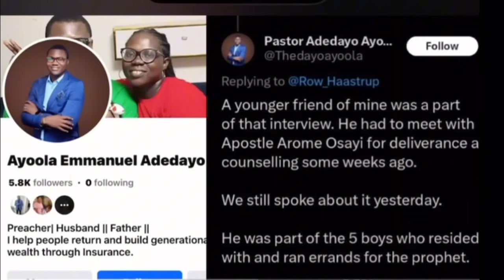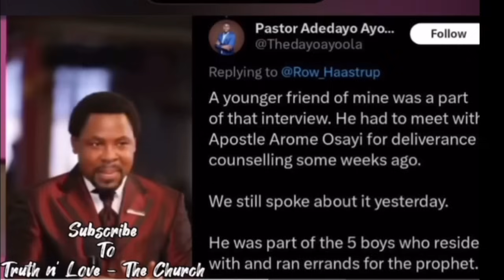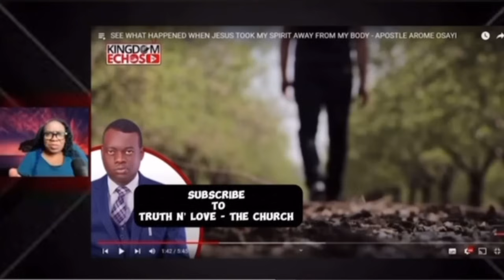Breaking‼️Apostle J Suleman Finally Exposes Arome Osayi’s Deception? The Bitter Truth😳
Source:
Link:/